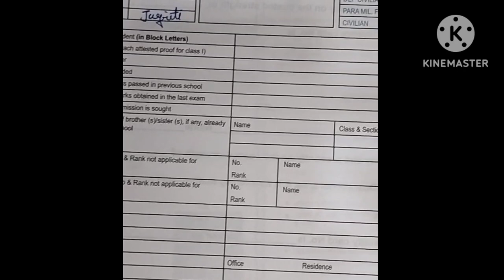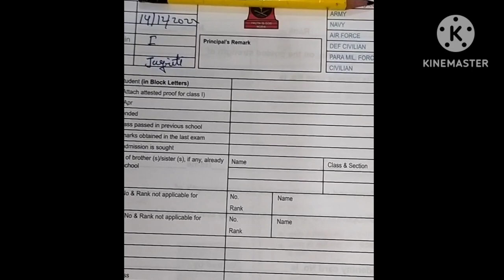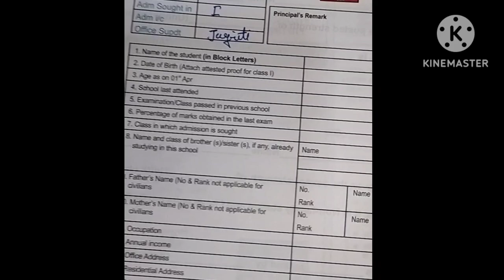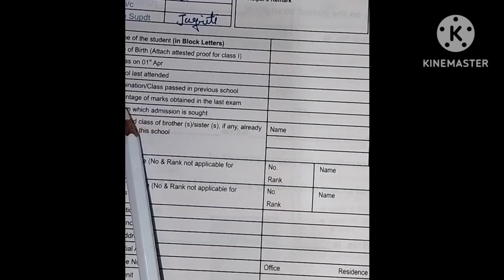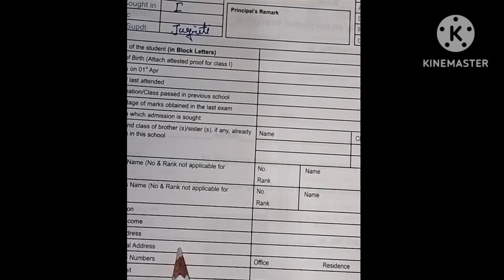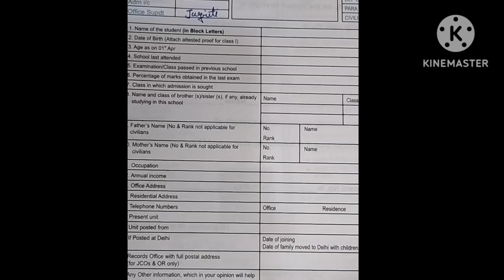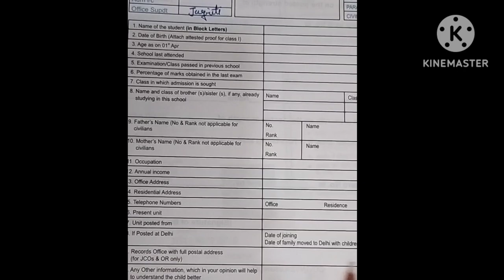Army public school admission form for 1st class 2023-24